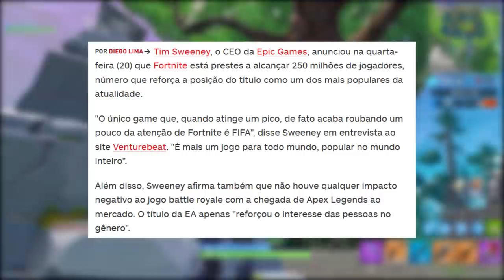FORTNITE - CONTAS BANIDAS e GUERRA DE AUDIÊNCIA?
Fala rapaziada, Vagabbss aqui com mais um vídeo, e dessa vez falando algumas notícias do Fortnite Battle Royale, como o Novo Álbum, Mensagem de Denúncia, Fortnite vs Fifa e muito mais. Espero que gostem :)